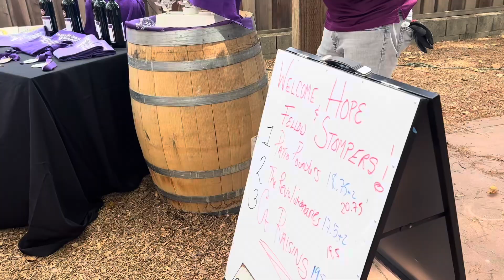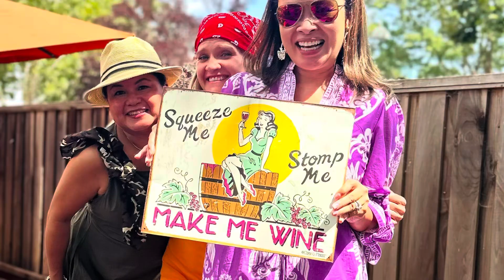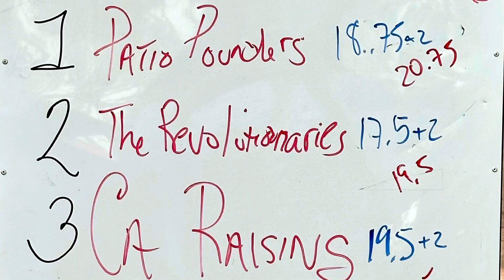Napa Girls Trip 2024 - Grape Stomping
Grape Stomping with Grape and Games.